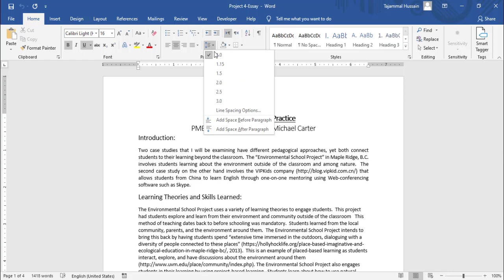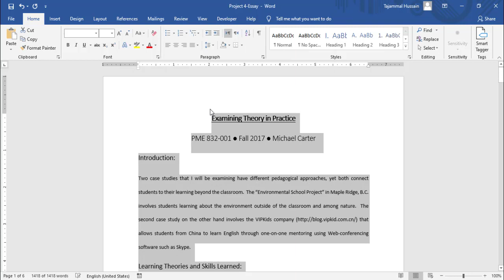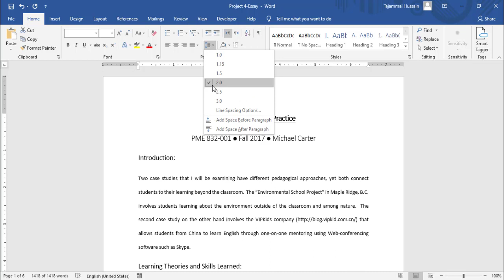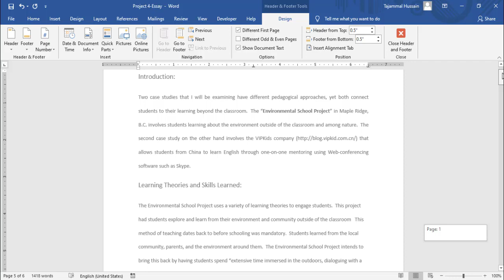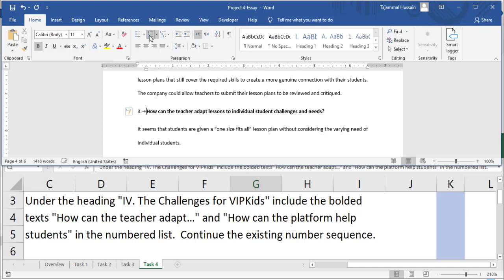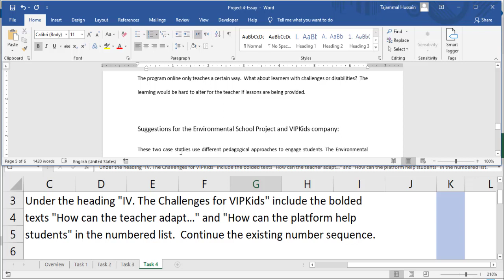MS Word 2016 Project 4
Project based training of MS Word 2016